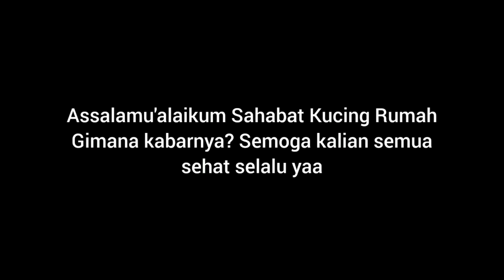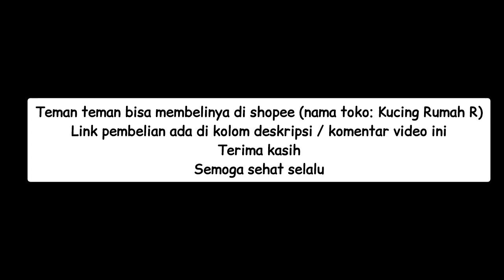Makanan Kucing dalam Botol Street Feeding Cat Berbagi Kebaikan pada Kucing Jalanan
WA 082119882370